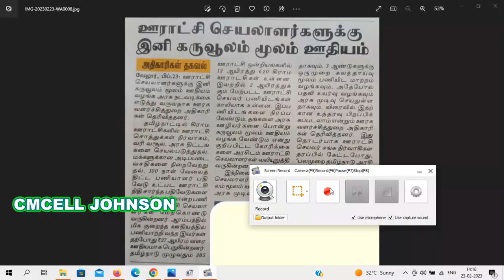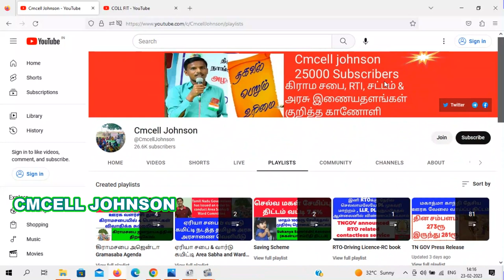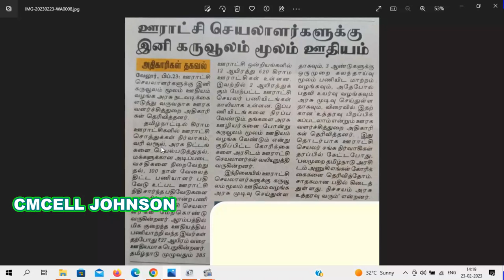ஊராட்சி செயலாளருக்கு இனி கருவூலம் மூலம் சம்பளம் Panchayat Secretary will now be paid by the treasury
The Panchayat Secretary will now be Salary paid by the treasury
ஊராட்சி செயலாளருக்கு இனி கருவூலம் மூலம் சம்பளம்